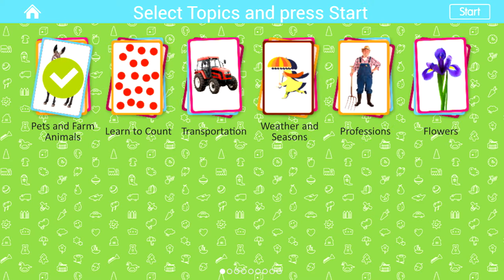Porcupine - Wild Animals - Flashcards for Kids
- Pets
- Wild animals
- Sea world
- Insects and spiders
- Birds
- Flowers
- Weather and seasons
- Alphabet
- Numbers 1-20
- Colors
- Professions
- Transport
- Household appliances
- Products
- Vegetables and fruit
- Berries
- Kitchenware
- Musical instruments
- Clothes and shoes
- Tools
- Furniture and household items
- Our Planet
- In The City
- Toys
- Trees
- Prehistoric World
- Cars
- Railroad
- Air Transportation
- Space
- Materials
- Scenes
- Telling Time
- Verbs
- Descriptions
- Pronouns
- Prepositions
- Military Machines
- Sports
- Art
- Medicine
- Food and Drinks
- Garden
- Wonders of The World
- Butterflies
- Mushrooms